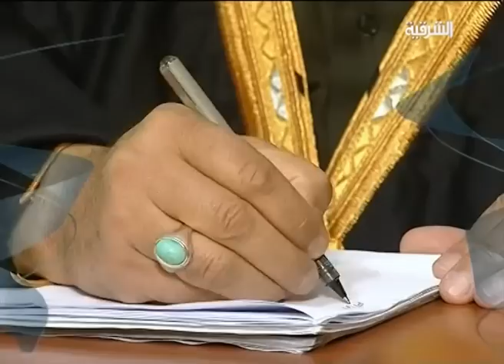اطراف الحديث الشيخ عبد الرزاق السعدي ج3